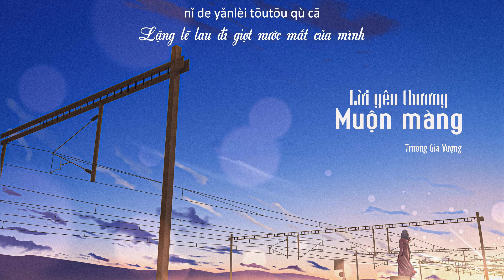【Vietsub + Pinyin】Lời Yêu Thương Muộn Màng - Trương Gia Vượng || 「 张家旺 - 迟来的情话 」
Từ: Chấp Bạch
Khúc: Ngụy Truyền Địch
Biên khúc: Tôn Tinh Thần
Hỗn âm: Lữ Khẩu Khẩu
Chân thành cảm ơn: Nhĩ Sâm Âm Nhạc
Kế hoạch: Phương Quốc Khánh
Thống trù: Náo Náo
Tổng giám: Lưu Khải
Phát hành: Tang Yêu
Tuyên truyền: 看见文娱•音乐中心
Phát triển: 看见文娱•音乐中心
Xuất phẩm: 发声计划
* Font sử dụng trong video:
Sub: UTM ViceroyJF
Pinyin: Calibri
Translator: Trăng
Beta + Timer: Mây
Designer: Mây

_________Lyrics_________

记得我那时的黑色头发
还没有一丝白色啊
知道你还在怪我
但你别哭了吧
那天晚上我醉出了时差
整个酒吧 都在看我的笑话
你若今天来问我
我绝对不敢回答
如果在十八 我没能送你花
那到二十八 我请你喝酒吧
一直醉到 讲出情话
也算此生无憾啊
你的眼泪 偷偷去擦
可能喝醉也是种办法
你若今天来问我
我绝对不敢回答

_________Pinyin_________

Jìdé wǒ nà shí de hēisè tóufǎ
hái méiyǒu yīsī báisè a
zhīdào nǐ hái zài guàiwǒ
dàn nǐ bié kūle ba
nèitiān wǎnshàng wǒ zuì chūle shíchā
zhěnggè jiǔbā dōu zài kàn wǒ de xiàohuà
nǐ ruò jīntiān lái wèn wǒ
wǒ juéduì bù gǎn huídá
rúguǒ zài shíbā wǒ méi néng sòng nǐ huā
nà dào èrshíbā wǒ qǐng nǐ hējiǔbā
yīzhí zuì dào jiǎng chū qínghuà
yě suàn cǐshēng wú hàn a
nà dào èrshíbā wǒ qǐng nǐ hējiǔ bā
nǐ de yǎnlèi tōutōu qù cā
kěnéng hē zuì yěshì zhǒng bànfǎ
zhěnggè jiǔ bā dōu zài kàn wǒ de xiàohuà